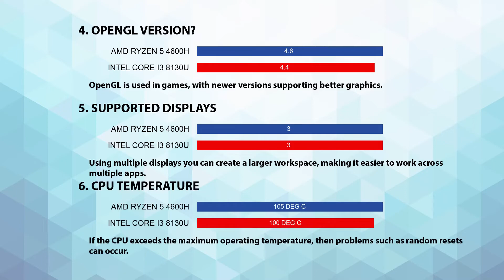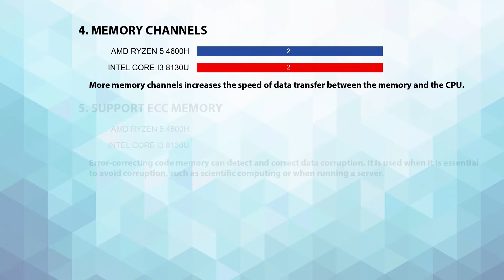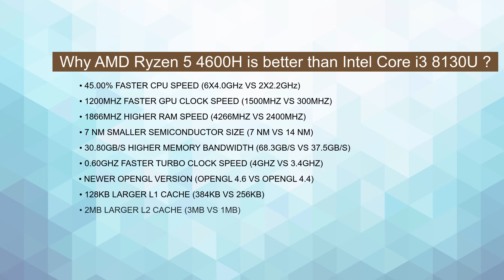AMD Ryzen 5 4600H vs INTEL Core i3 8130U Technical Comparison